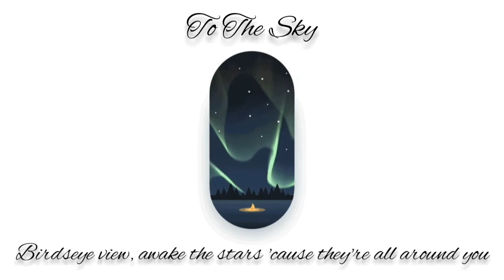Owl City - To The Sky (Lyrics)